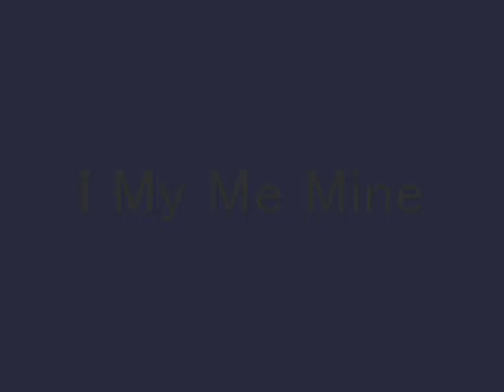河合奈保子 － I My Me Mine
アルバム「Summer Heroine」より。1982年。
この時期になると必ず聴きたくなる良曲。
専ら年中聴いているということも良くある話ｗ